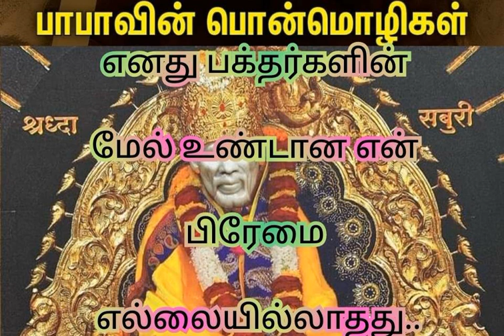Sai motivation words for you..எனது பக்தர்களின் மேல் உண்டான பிரேமை எல்லையில்லாதது..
எனது பக்தர்களின் மேல் உண்டான பிரேமை எல்லையில்லாதது..நீங்கள் எங்கு சென்றாலும் உங்களுக்கு முன்பாகவே சென்று யான் அங்கு பிரசன்னமாவேன் என்பதை அறிவீராக..